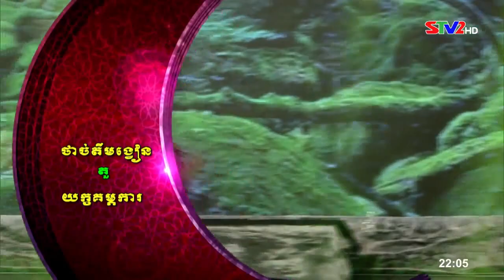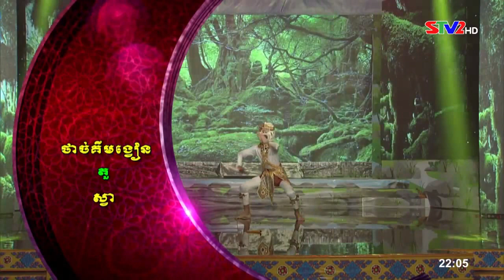[Dưới lá cờ quyết thắng] STV2 (Sóc Trăng) tách sóng VTV1 + Mở đầu CT tiếng Khmer (05.05.2024)